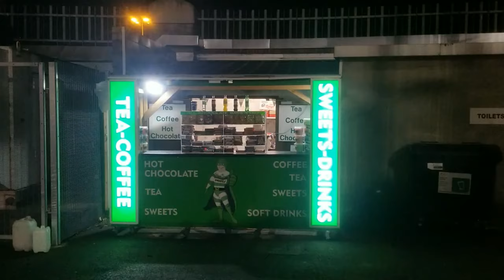IRLU21 | IRELAND 4-1 SWEDEN | Matchday Vlog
Matchday vlog that saw Ireland beat Sweden 4-1 in the u21 euro qualifying
 campaign.